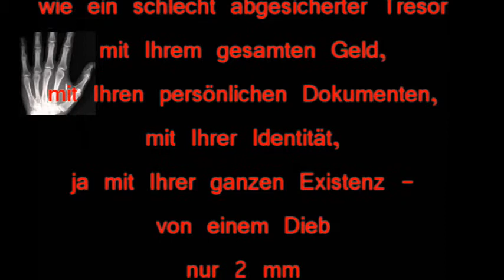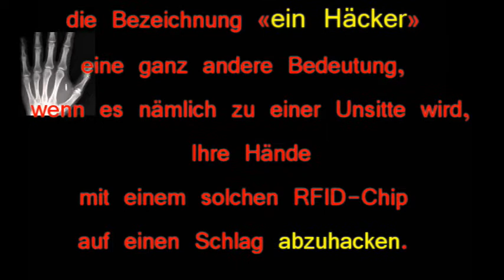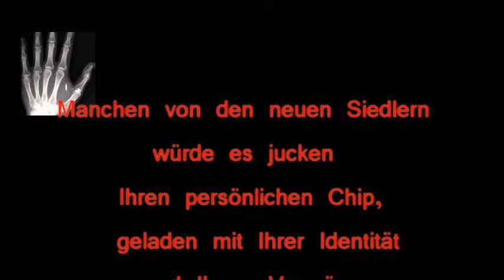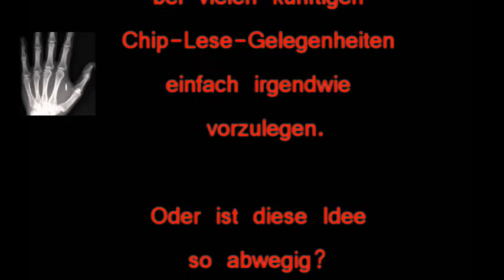RFID-Chip-Gefahr für Jedermann.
Es werden bereits Organe geklaut.
Die RFID-Chips-Verbrechen werden folgen.